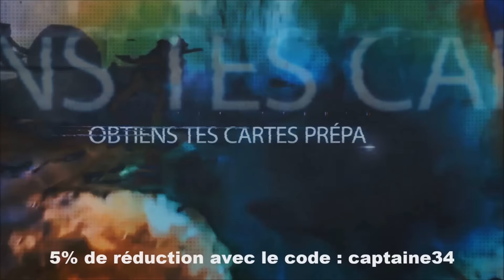FUT16 | Sans Argent Mais De La Qualité | Saison #2 - Épisode #16